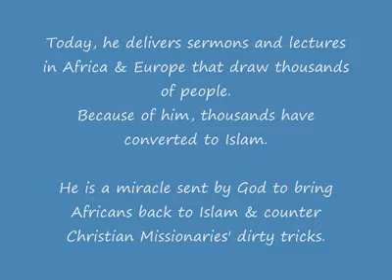Sheikh sarif uddin al khalifa